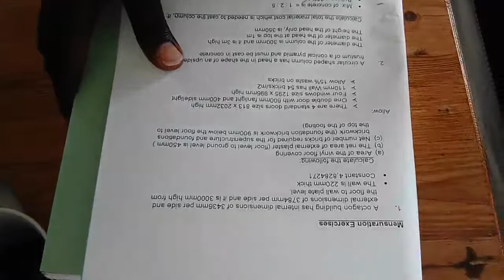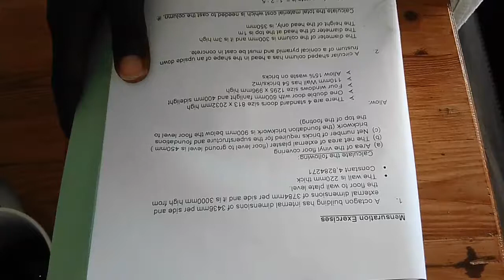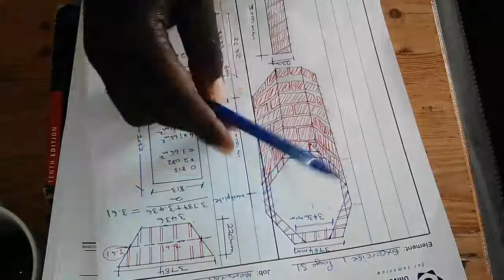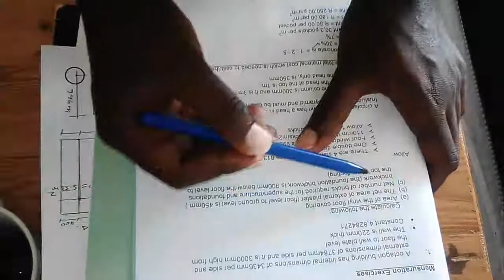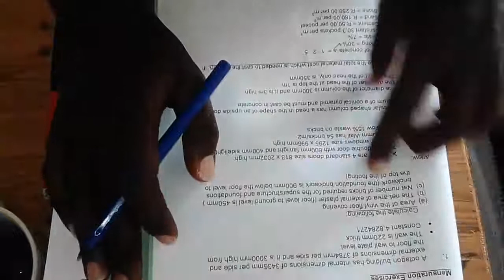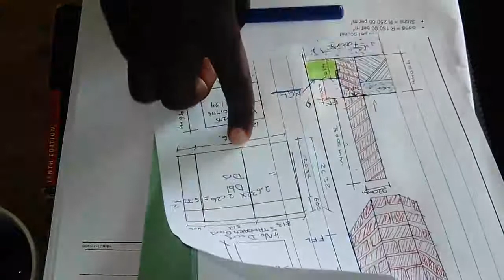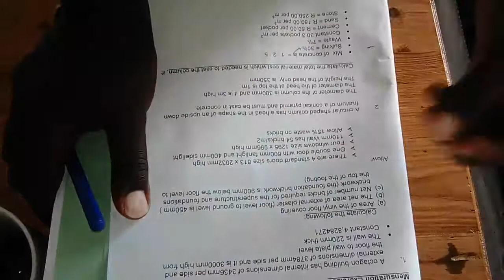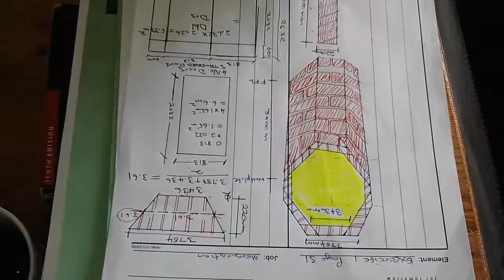VID_1 exc 1 .mp4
Excercise 1 page51 DQS 1000